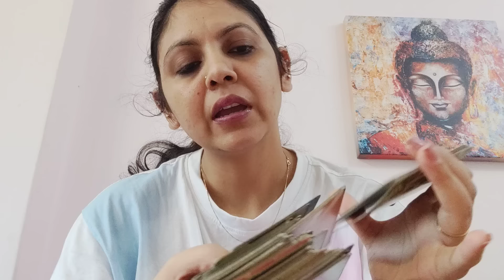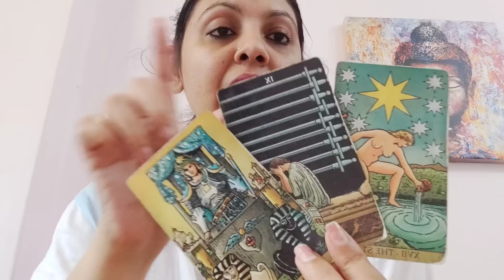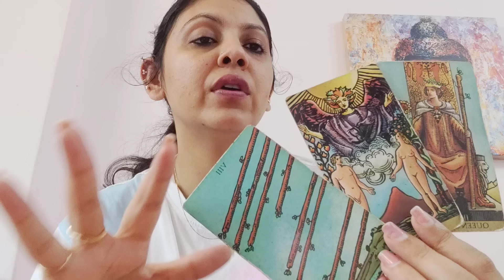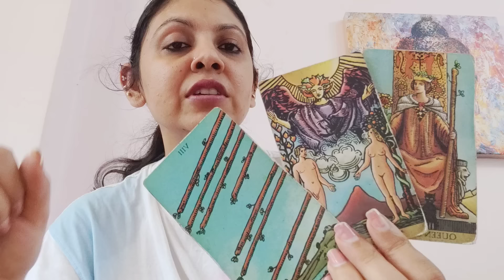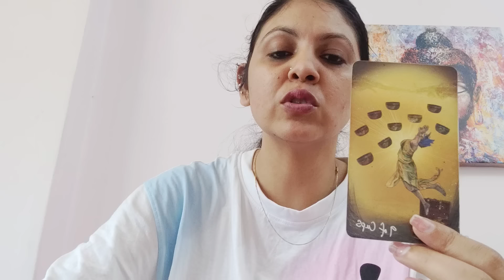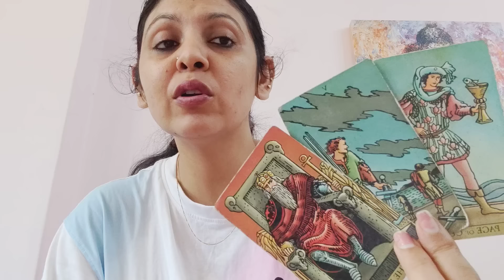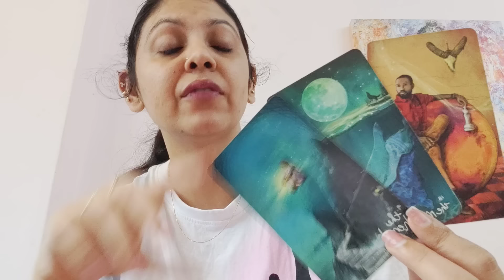AQUARIUS ♒,FINALLY SOMEONE'S EGO IS MELTING DOWN AND THEN THIS IS HAPPENING (11-16JUNE)!